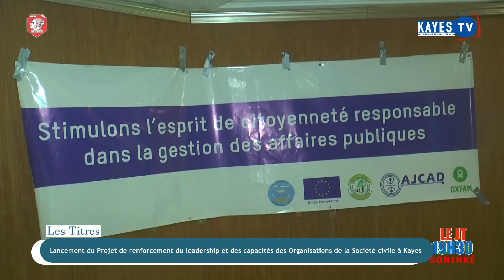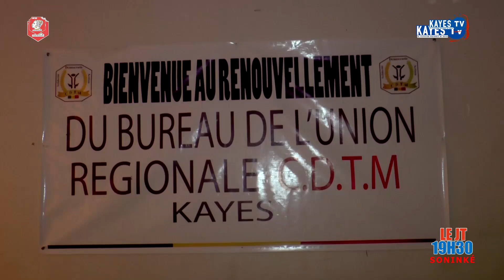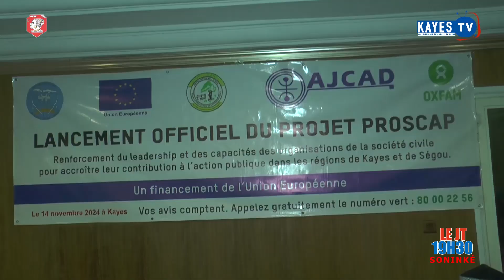KAYES TV - JT SONINKE 16 11 2024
Une Présentation de Babou DEMBELE